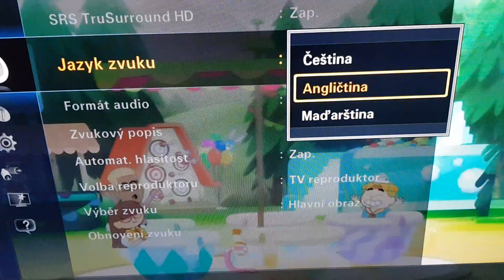Trying to switch the audio to SAP during BGDCMC